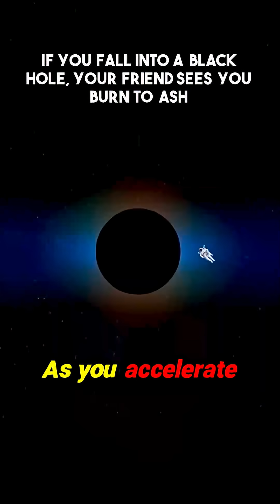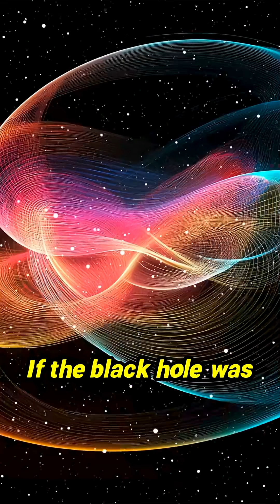Your Friend Sees You Burn to Ash: The Mind-Bending Truth About Falling Into a Black Hole!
The universe harbors cosmic behemoths capable of attracting entire galaxies, structures so immense they defy comprehension. Yet, the true mystery begins at their edge, the event horizon.

CR: @DestinySpace